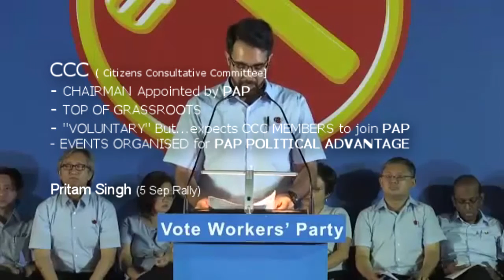GE2015 Highlights (5 sep): WP 3 of 6 - [ GRC ]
GE 2015 Workers Party Rally Highlights